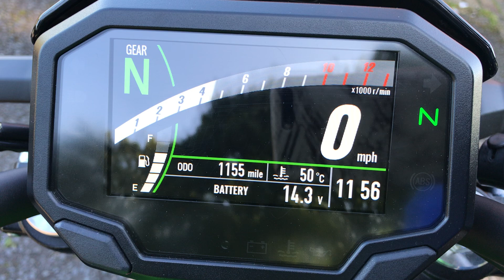Beautiful Kawasaki Z650 in green, just 1,155 miles covered, take a look !!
Kawasaki Z650 KNFAN Model in green. 2022/22 plate, 1 Owner from new bike in totally immaculate condition with just 1,155 miles covered, comes with the owners handbook, pen drive, first service carried out at 938 miles, both keys, data tagged, Aimed at both new riders looking for their first big bike, as well as experienced motorcyclists wanting something with useable power, it boasted a lighter steel trellis chassis, modern styling and greater refinement - plus updates to its onboard tech.
£5250.00